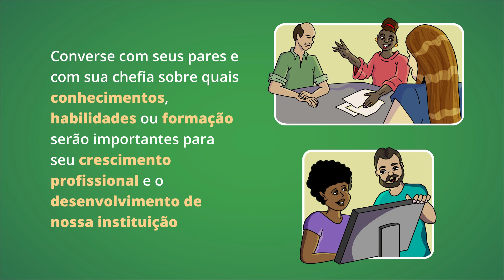Participe do PDP-2021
Servidor, participe do Plano de Desenvolvimento de Pessoas para 2021 e contribua para o seu desenvolvimento profissional e da nossa nossa Instituição!